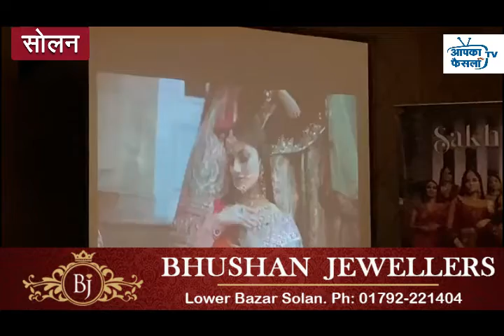भूषण jeweller का फ़ेस्टिवल धमाका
हिमाचल प्रदेश के मशहूर भूषण जूअलर ने सोलन शोरूम में सोने, हीरे व चाँदी के आभूषणों की ख़रीद पर ग्राहकों को इनामी कूपन मिलेंगे । त्योहारों के लिए भूषण जूअलर ने 1 सितम्बर से 30 नोवेम्बर तक मारुति कार समेत अन्य लाखों के आकर्षक इनाम रखे हैं । जो ग्राहक 10 हज़ार रुपय के आभूषण ख़रीदेंगे उन्हें इस योजना में शामिल किया जायेगा । भूषण जूअलर की प्रबन्ध समिति की पदाधिकारी अंकिता ने बताया